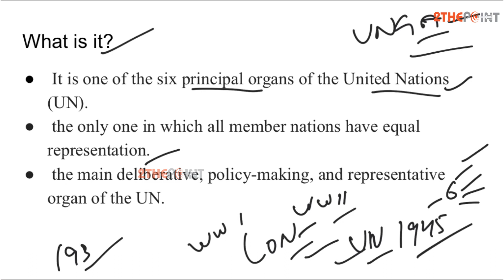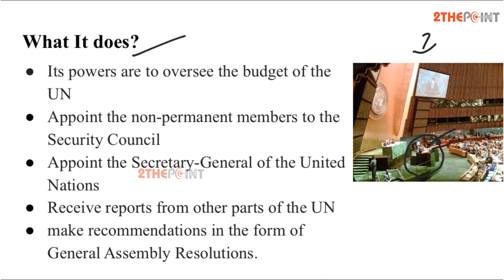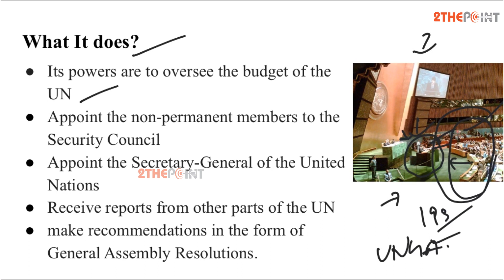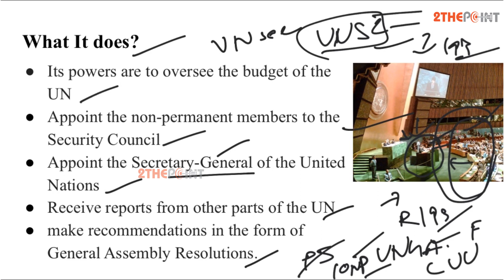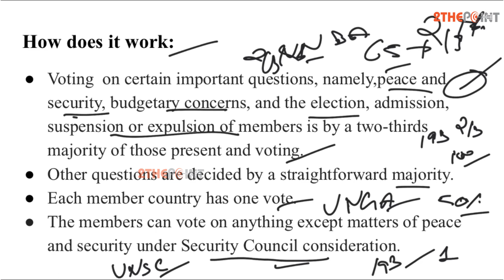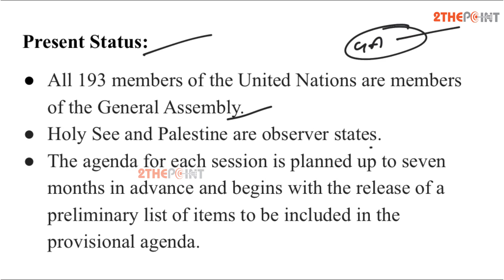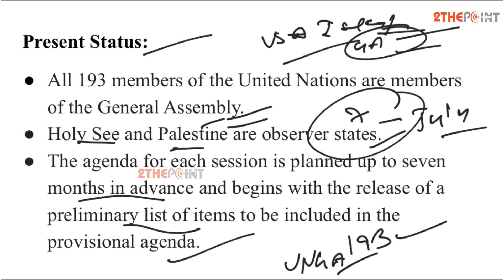United Nations General Assembly - Explained | Current Affairs 2020 || 2THEPOINT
The United Nations General Assembly is one of the six principal organs of the United Nations (UN), the only one in which all member nations have equal representation, and the main deliberative, policy-making, and representative organ of the UN. Its powers are to oversee the budget of the UN, appoint the non-permanent members to the Security Council, etc.
In this video, we shall try to understand the UNGA and how it works.

Find the latest IAS Study Material Here. Read General Studies, Indian Polity, World Geography, History exam papers. Question answers and videos available. Go through UPSC Civils Prelims Mains Test Series